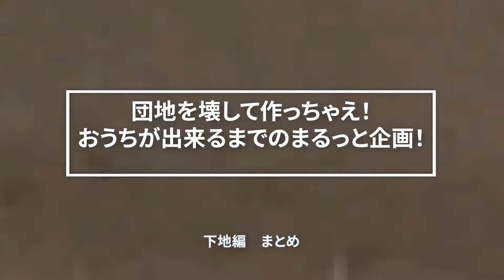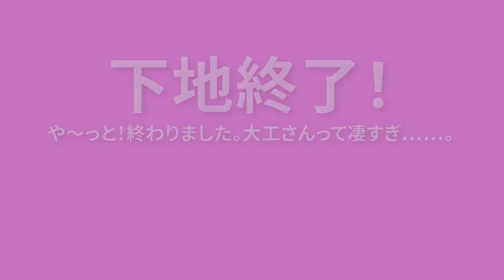【ルームツアー】築55年、リノベ途中団地！下地完了！一気見でご覧くださいVol.53【DIY|ホームDIY|団地|団地暮らし|リノベ|リフォーム｜スライドショー】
団地を壊して作っちゃえ！おうちが出来るまでのまるっと企画！
No.13-下地完了まとめ編！

■■■DIYスペースMANAboo■■■
大阪府堺市中区深井北町637−2
ロイヤルホームセンター堺店敷地内
営業時間　10:00−18:00
定休日なし

予約方法　電話/店頭
支払い方法　現金/paypay

⭐︎わたし達はDIYを通じてSDGsに貢献します